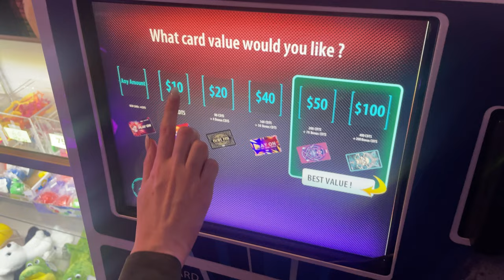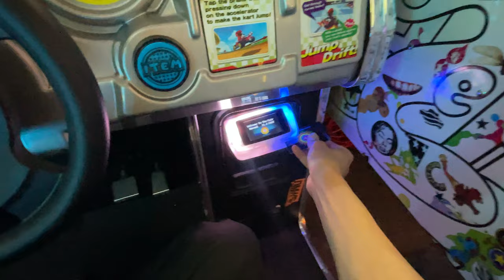Vlog 뉴욕 집밥 | 사라그레이스 | 다이어트 레시피 | 미국인 친구와 일상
오늘은 사라와 함께 놀고, 집에서 해먹는 레시피를 담아봤어요

앞으로 자주 요리하는 모습을 보여주고 싶어서 부분 담아봤고

밤샘편집을 했지만 아직 영어 자막은 달지 못했네요 ..

최대한 빨리 영어 자막 달아보도록 할께요